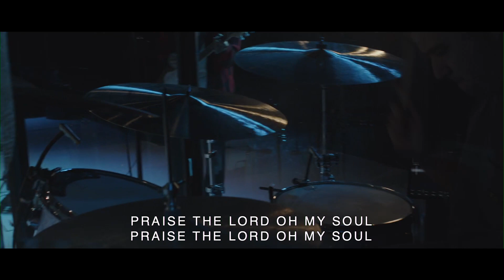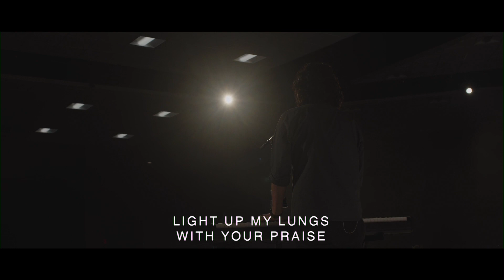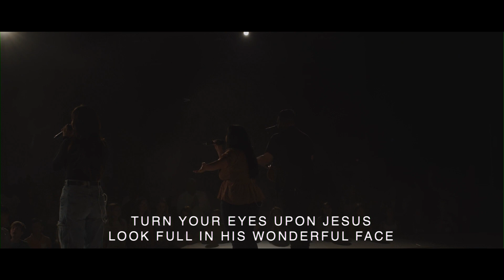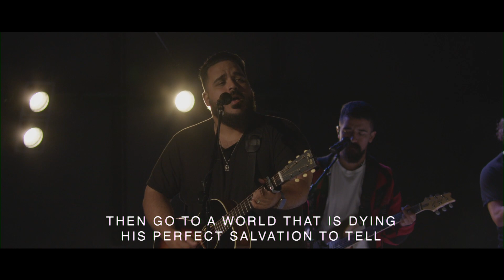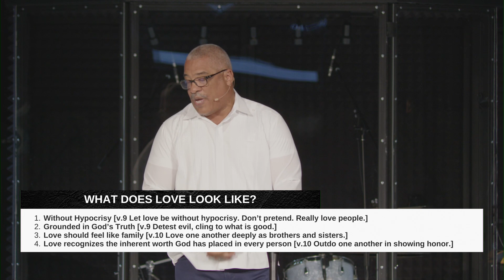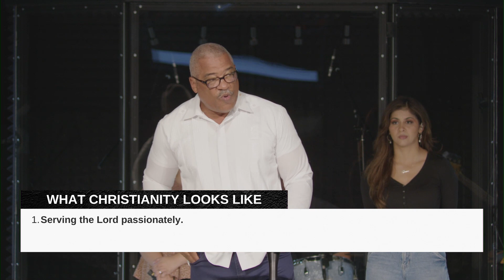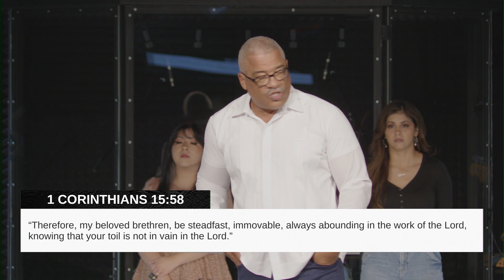Mere Christianity | Tyrone P Jones | The Book of Romans | Full Service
Thank you for joining us! This morning we will have worship with Phillip Iloff, Bili Escobar, and Joel Jimenez as well as a sermon by Pastor Tyrone P Jones. We pray God encourages and encounters you wherever you're at.

To support this ministry and help us continue to reach people all around the world

If you’ve just made a decision for Christ, please respond

We are a local church equipping all generations to live a devoted life exalting Jesus and advancing the Kingdom of God. This is the vision of Church For The City, led by Pastor Tyrone P Jones and based in Yuma, AZ with multiple church plants throughout the world.

Scripture References:
Romans 12, verses 9-13, 15 (NLT)
1 Corinthians 15, verse 58
Colossians 3, verses 23-24
Romans 5 verses 3-5

Timestamps:
0:00 Service Start
0:34 Host Opening
2:00 Praise
6:11 Baptism
7:44 Wind Meets Fire
13:22 Communion
16:22 Turn Your Eyes Upon Jesus
21:21 Announcements
31:13 Sermon Start
1:09:32 Wind Meets Fire
1:11:40 Host Outro